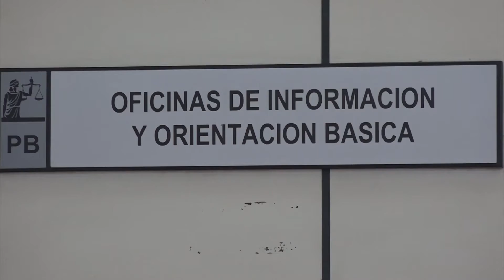OFICINA DE INFORMACIONES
Servicios de Acceso a la Justicia